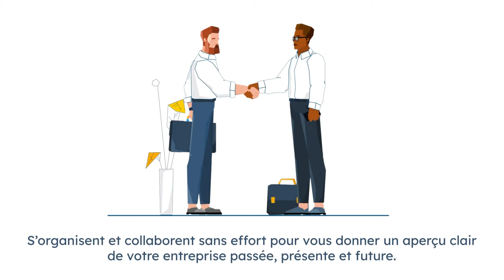Netvibes en 60 secondes